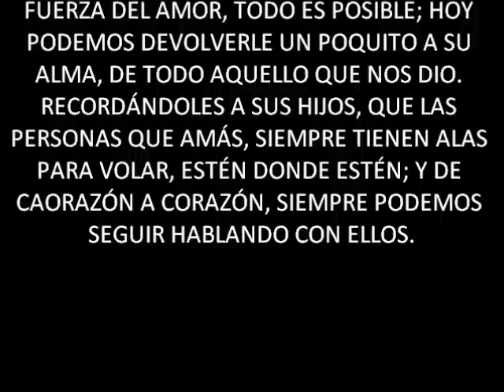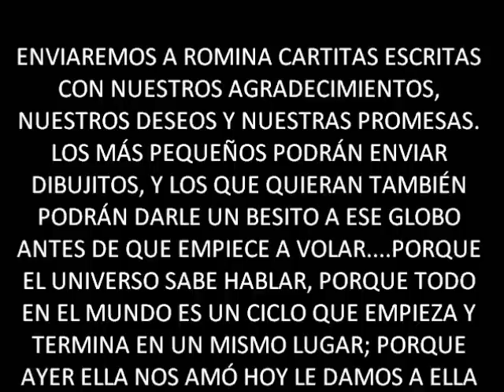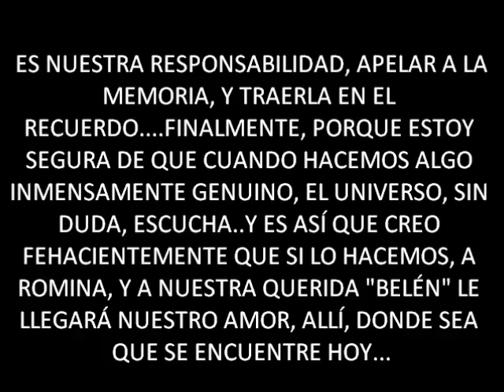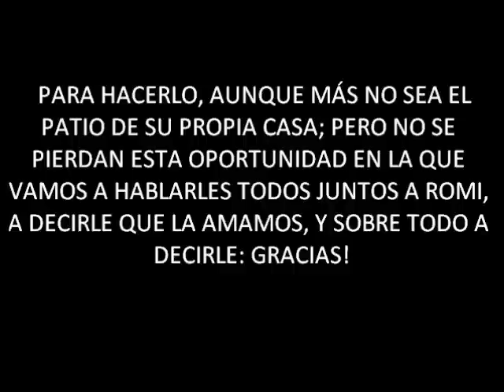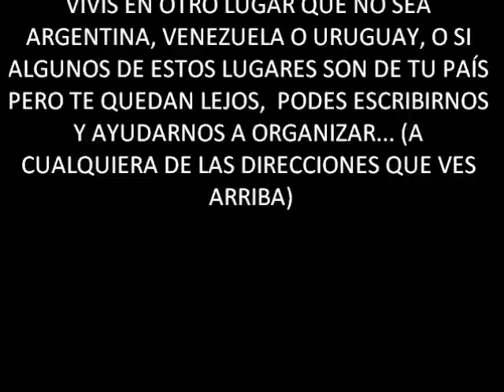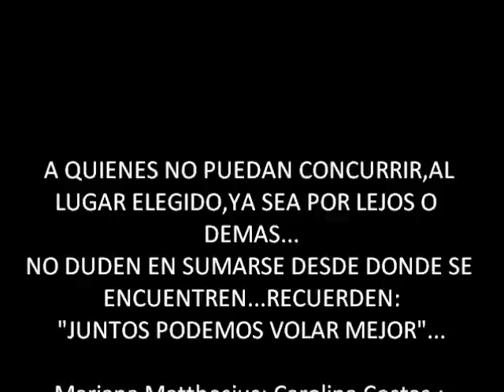REGALO A ROMINA YAN (LEER, IMPORTANTE)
CONVOCATORIA"SUELTA DE GLOBOS"...EN HOMENAJE A UNA IDOLA!